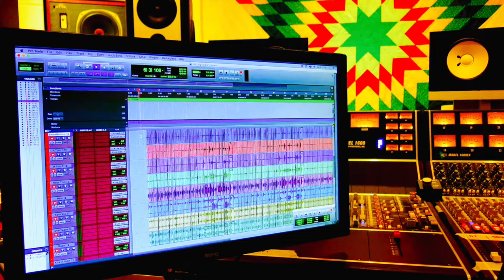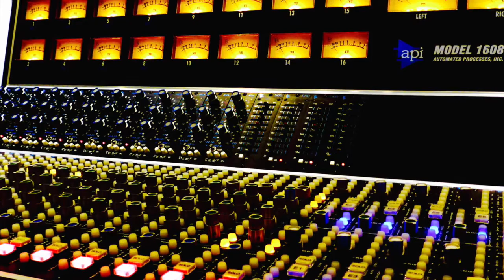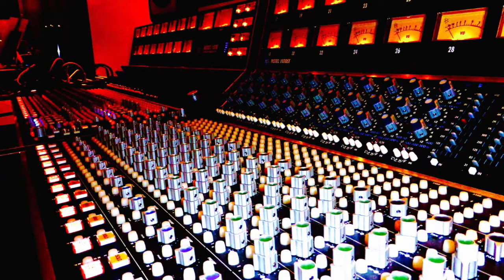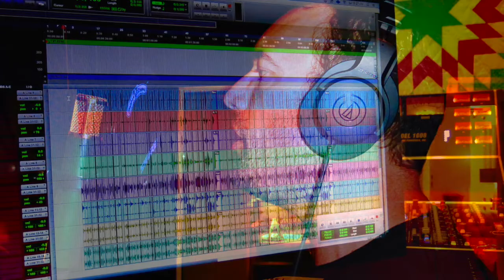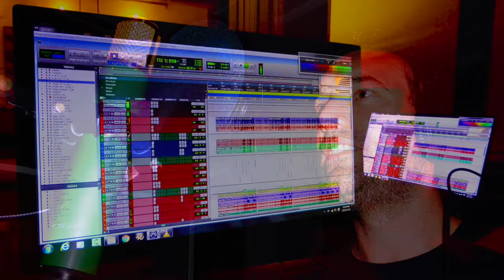Big Hole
Great Plains Volumes I & II: A Visual Journey in Words & Music - Images featured in this video are from Andrew Hogarth’s photographic collection unless otherwise stated.

Great Plains Volume I & II are the culmination of a collaboration between artist and storyteller Andrew Hogarth and Sydney musician Chris Fisher. Both albums comprises sixteen songs with concepts derived from Hogarth’s love of Native American and Plains War history, his extensive travels throughout the USA and the honouring of oral history traditions through to Fisher’s observations of love, life and universal struggle.

Great Plains Volume I is dedicated to the memory of Southern Cheyenne Bowstring Warrior Society War Chief Medicine Water (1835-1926). And Great Plains Volume II is dedicated to the memory of Brule-Oglala-Lakota artist and writer Jack Little (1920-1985). The inspired and tenacious resistance of the Cheyenne and Lakota Nations to stop the tide of America’s Manifest Destiny in the period of 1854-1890 underpins many of the songs however it is the triumph of the human spirit that unifies the album.

Great Plains Volume I was written and recorded over an eighteen month period from 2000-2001 under the guidance of producer and recording engineer Adam Barns at Smokin & Jokin Recording Studios in Artarmon, Australia. And Great Plains Volume II was written and recorded over a thirty-two month period from 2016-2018. The album was recorded at Nick Irving's One Flight Up Recording Studios in the Sydney suburb of St. Peters, New South Wales, Australia.

Andrew Hogarth is a native of Scotland, long time resident of Australia and a world traveller. His interest in Native American culture was ignited early in his youth and has led him to travel some 200,000 miles throughout the Great Plains and Southwest of the United States of America over a thirty-two year period. Hogarth’s extensive fieldwork has resulted in four photographic collections and the publication of six books.

His photographic collection Powwow: Native American Celebration was one of only fourteen to be chosen from a worldwide call for submissions by Exhibits USA resulting in a three year national tour of the USA. Powwow debuted at the Dr. Martin Luther King National Civil Rights Museum in Memphis, Tennessee in October 2000 with subsequent exhibitions in prominent museums and art galleries across thirteen USA states.

Chris Fisher is a multi instrumentalist and writer/composer with a passion for music.   Chris collaborated with Andrew Hogarth on creating the Great Plains album that highlights stories about the Lakota-Sioux and Cheyenne Nations fight to preserve their ancestral homelands during the war years 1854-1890 against the United States Military . During that same period Chris was also a singer/songwriter for the heavy metal band Pulse 8.

Chris has also written and recorded a vast collection of songs in his home based studio, covering many different genres of traditional and contemporary music and has collaborated with several talented independent artists, both established and up-and-coming.

Today Chris lives in the city of Wollongong with his wife and children. At present he is working on solo projects when his busy schedule permits.

Adam Barns is an audio engineer / producer / bass player / music appreciator. Adam has been working in recording studios for over 10 years, owned and ran the infamous Smokin & Jokin Recording Studio in Artarmon, Sydney, Australia for seven years where he produced over 150 albums, EP's and demos for bands such as: Unpaid Debt, The Porkers, Bagster, The Casino Rumblers, Zombie Ghost Train, Heifer, Samsara and Age Of Menace.

Today Adam works as a freelance Producer/Engineer in several recording studios across Sydney whilst also setting up a temporary space called "The Hangar" in Sydney's west that served as a recording space for a few personal projects.

Adam plays bass in two bands, and know that when you record it really helps to be in the studio with someone who has an understanding of the bands sound and production style. Adam co-produced Great Plains with Chris and Andrew creating a sound that is similar in style to music icons Robbie Robertson, Buffy Saint Marie and John Trudell.